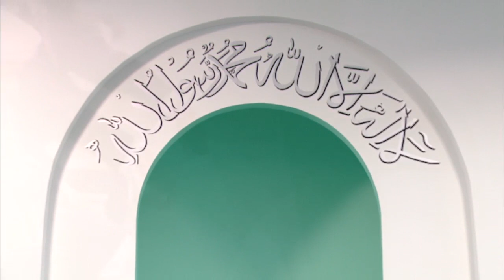Friday Sermon | خطبہ جمعہ | May 2, 2014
Friday Sermon delivered by Hadhrat Mirza Masroor Ahmad, Head of the Ahmadiyya Muslim Community. Recorded on 2nd May 2014.